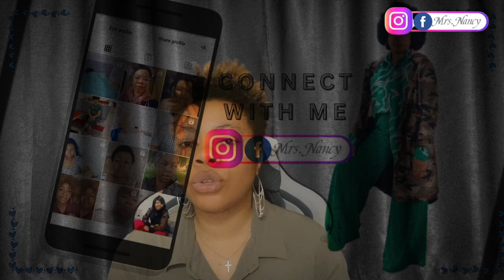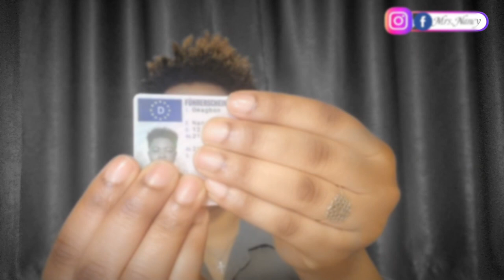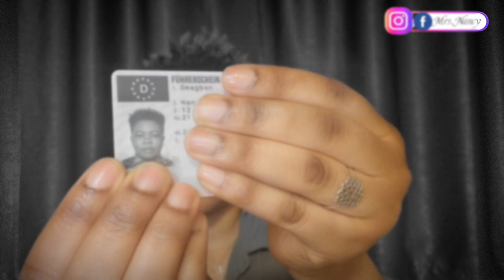The Cost & Process Of My Driving Licence In Germany 🇩🇪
Hey Elegances

Welcome to (Mrs Nancy channel)  please do make sure to follow me UP on my growing Journey See You!

Instagram ( @Mrs cyN

Facebook page (Mrs cyN beauty store